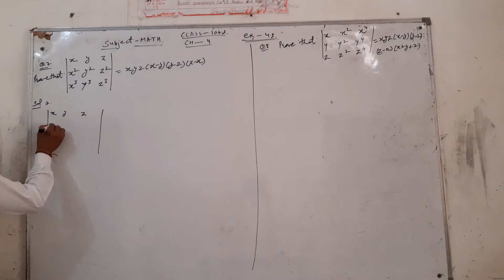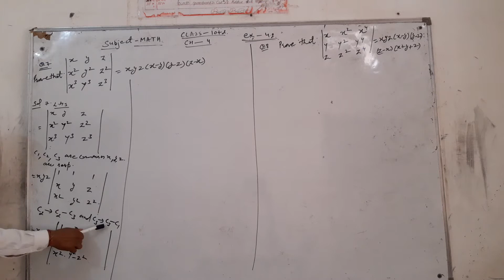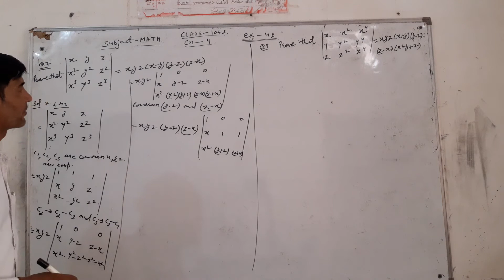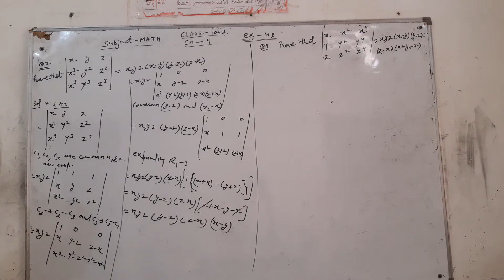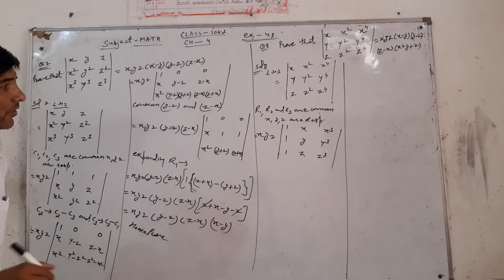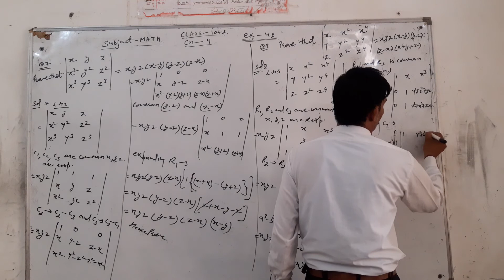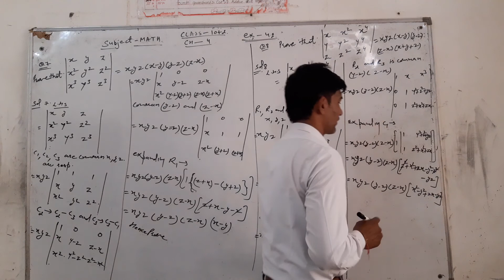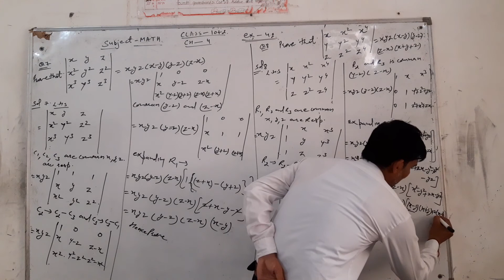12 class mathematics chapter -4 ( exercise -4.2; questions 7&8 )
Mr.Pardeep sura